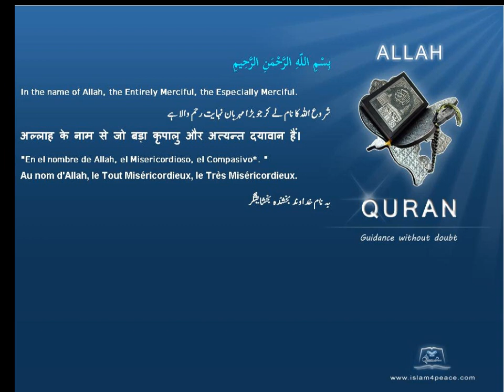Quran by Theme Turkish Armor Islam4Peace com